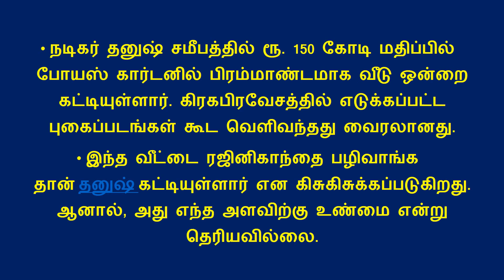150 கோடியில் தனுஷ் கட்டிய பிரம்மாண்ட வீடு.. வெளிவந்த வீட்டின் புகைப்படங்கள் | Celebrity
நடிகர் தனுஷ் சமீபத்தில் ரூ. 150 கோடி மதிப்பில் போயஸ் கார்டனில் பிரம்மாண்டமாக வீடு ஒன்றை கட்டியுள்ளார். கிரகபிரவேசத்தில் எடுக்கப்பட்ட புகைப்படங்கள் கூட வெளிவந்தது வைரலானது.
இந்த வீட்டை ரஜினிகாந்தை பழிவாங்க தான் தனுஷ் கட்டியுள்ளார் என கிசுகிசுக்கப்படுகிறது. ஆனால், அது எந்த அளவிற்கு உண்மை என்று தெரியவில்லை.